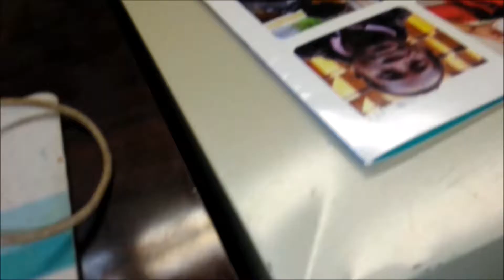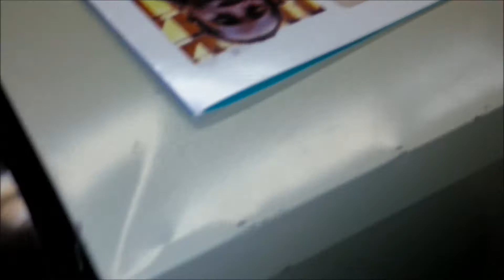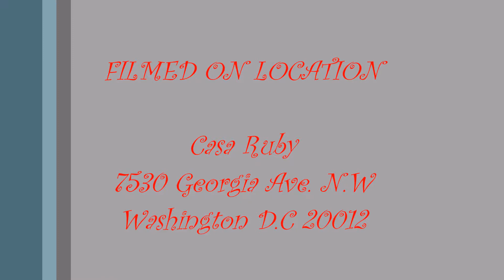Casa Ruby Friday Night KiKi Ball...!"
Casa Ruby
7530 Georgia Ave. N.W
Washington D.C 20012
1/26/2018